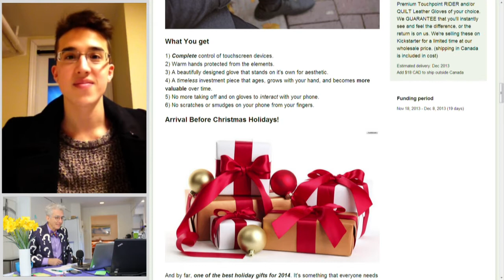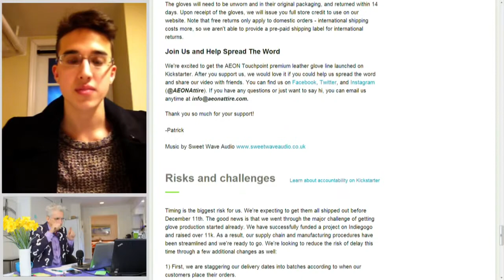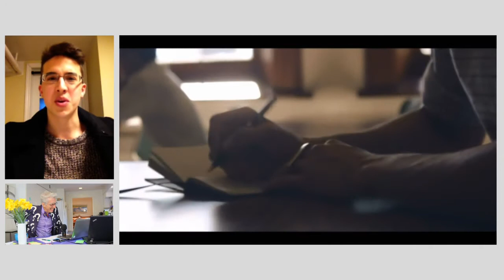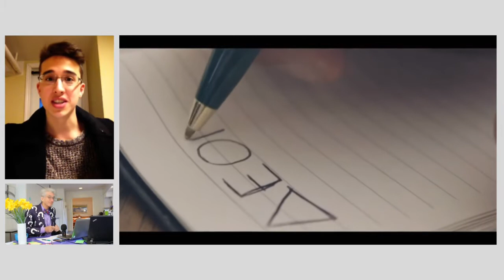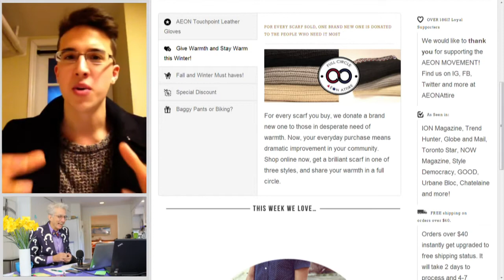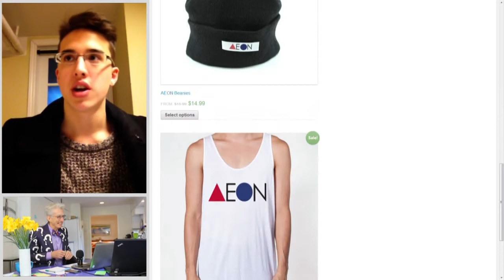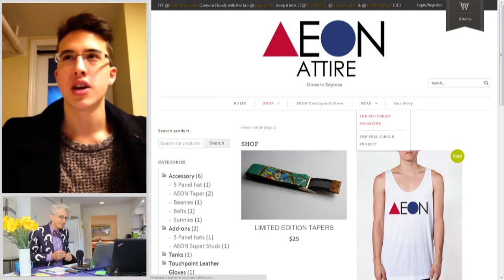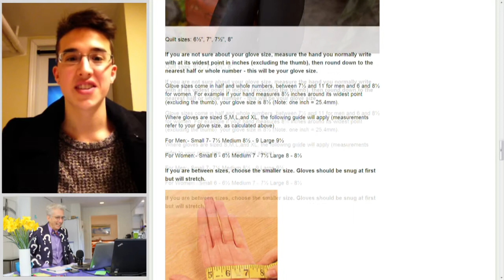College Student Starts His Business With $25,000 Of Free Internet Money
Matthew Lesko of interviews Patrick Lum to talk about the Touchpoint Glove. It combines style and sophisticated technology fittingly together like a glove because it has Nanotechnology, which mimics the touch of a human hand to operate personal devices while staying warm and dry.